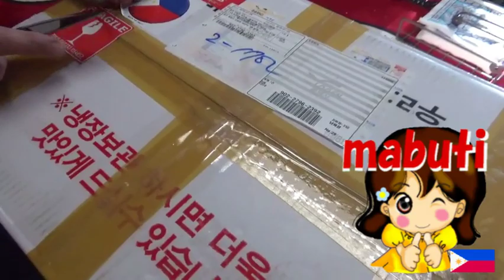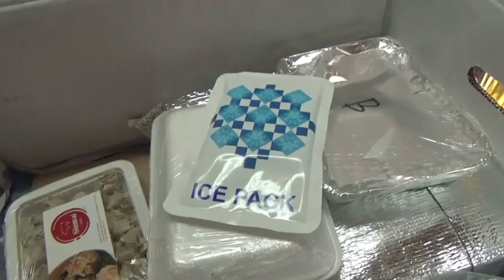Unboxing Our Order From Philippine Mart in South Korea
In our almost 6 months of living here in Daegu, South Korea, we've been trying to find a Filipino Store but it's hard to find one. So browsing Facebook I found an online Philippine Mart, and gave it a try, and we're so glad because the transaction went so easy and very convenient, we received our orders the day after we made our payment.